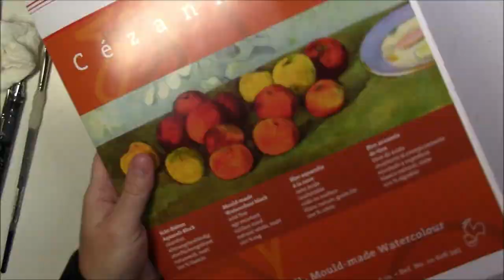MONOCHROMATIC WATERCOLOR // Arctic Tern painting demo with QOR neutral tint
Here's a little watercolor painting demo of this pretty seabird, the Arctic tern. Hope you like it.

Here's where you can purchase this original painting

It helps my channel to be discovered and grow.

If you like my art, here's where you can purchase it

*SUPPLIES:
- Hahnemühle Cézanne watercolor paper
- QOR neutral tint watercolor
- Dynasty Faux Squirrel Brush 12 round
- Eboot brushes

Please, note that these are Amazon affiliate links, and if you decide to purchase any of these items through them, you will help support this channel at no additional cost to you, which is greatly appreciated. Thank you.